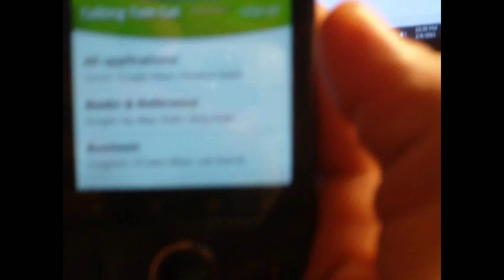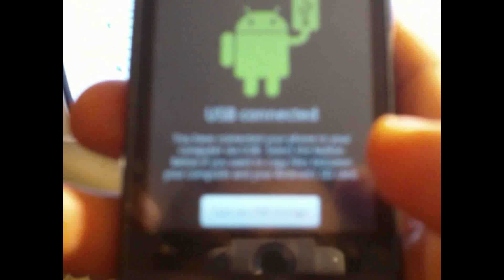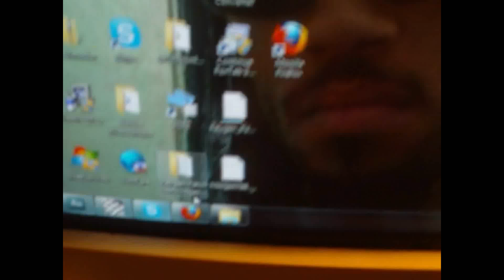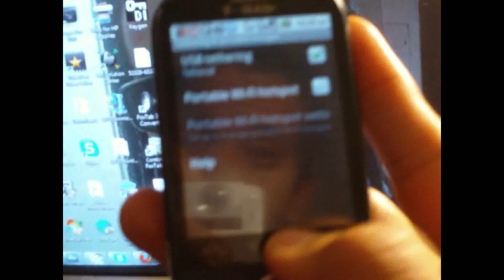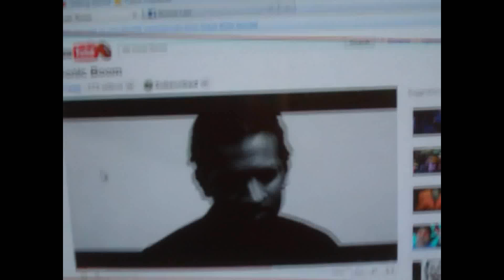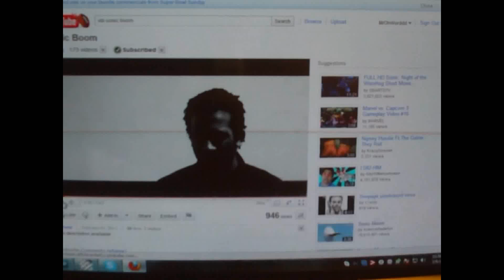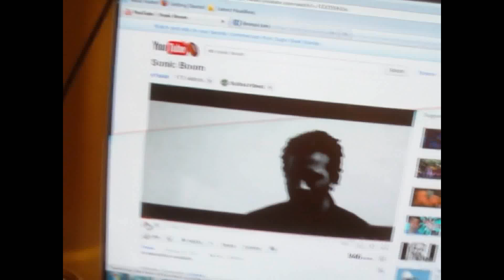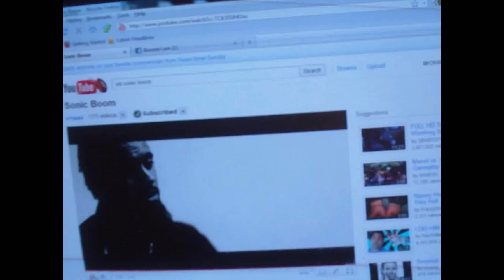use your phone's internet for your computer for free no bull but you must have an android phone